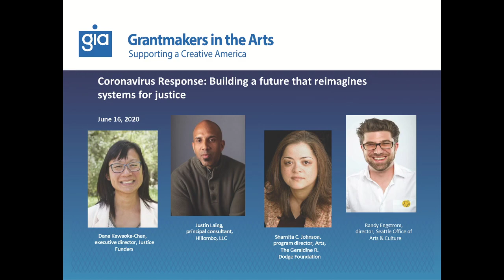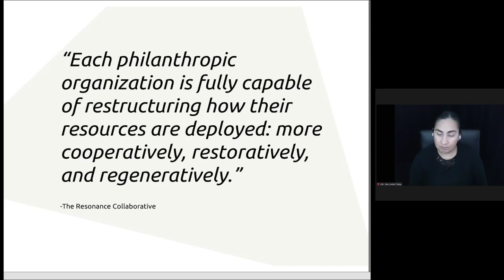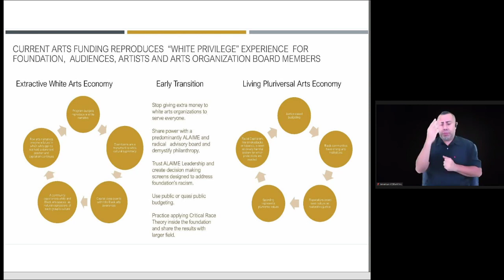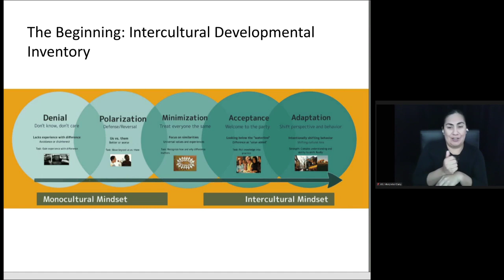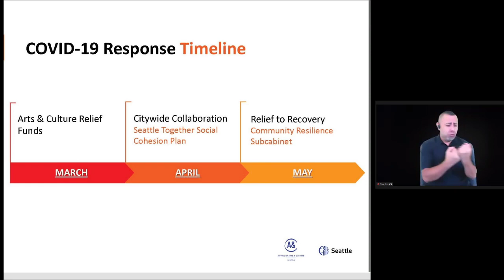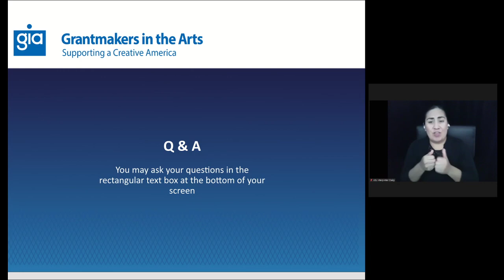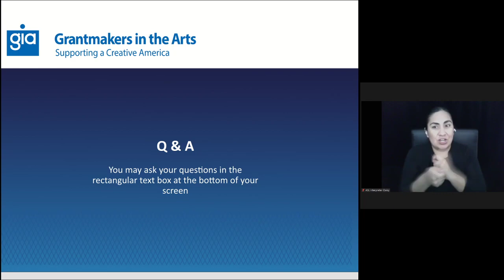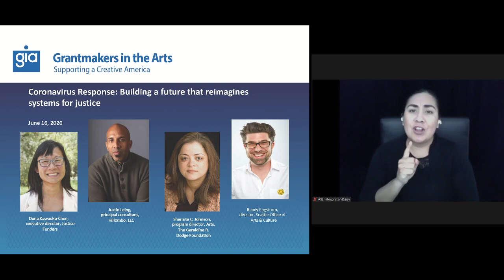Coronavirus Response: Building a future that reimagines systems for justice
Grantmakers in the Arts presented the conversation "Coronavirus Response: Building a future that reimagines systems for justice" livestreaming on the global, commons-based, peer-produced HowlRound TV network at howlround.tv on Tuesday 16 June 2020.

For weeks or months now, depending on the kind of community you live in, we have been living a different kind of collective reality, one that is adapting to deep social, emotional, cultural, physical, and economic impacts of social (read: physical) distancing. While we still do not know the full scale of impact the coronavirus pandemic will have upon our communities, our grantees, our artists and educators, we do know that the arts ecosystem as a whole will need to come together to reimagine a different kind of future.

We have seen immense energy from funders around flexibility and trust. Funders have been acting fast with limited to no requirements for applications, repurposing current grant program awards in favor of GOS, increasing payouts above the 5% minimum, and centering experiences of their grantees. These elements of rapid response can inform structural changes for how we can operate in the future, if we are committed to long-term change. We will hear from funders and PSO leaders who are calling for and working toward a more liberated future of grantmaking. Together, we will explore what is necessary to re-imagine systems, power, and practice in response to this pandemic and the ongoing crisis of racial inequality.

How are funders working together to re-create new systems of power and practice?

How can we change our relationship with recovery to ensure we do not a return to the inequitable and unprepared system with huge gaps in power?
What is the long-term strategy for equity-centered resiliency in the arts?